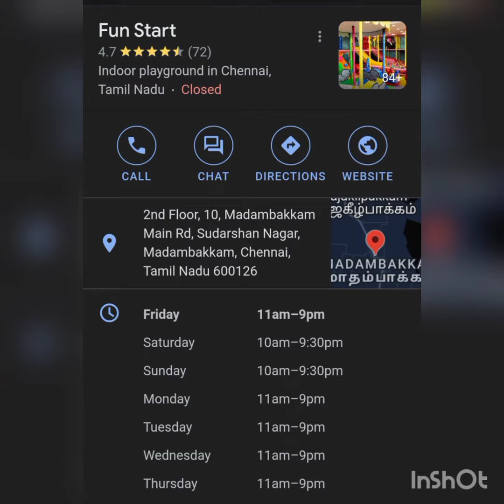Fun Start kids indoor playground and games..... 💃💃